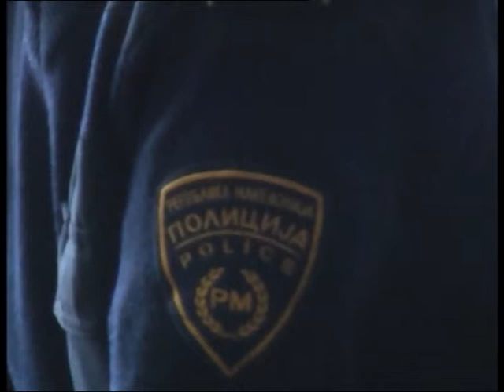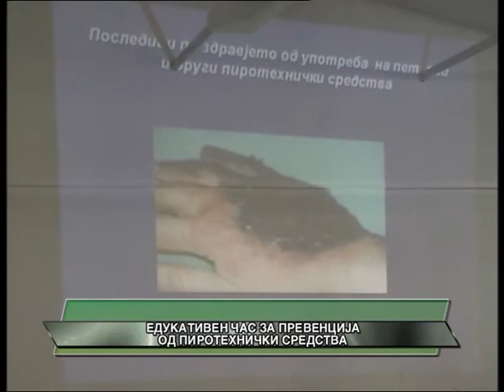EDUKATIVEN CAS ZA PREVENCIJA OD PIROTEHNICKI SREDSTVA